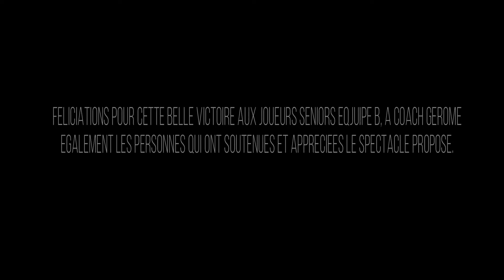Match championnat Seniors Equipe B JSA vs Lanton